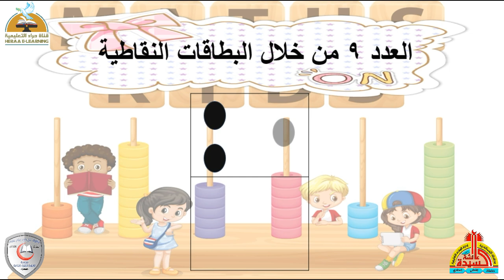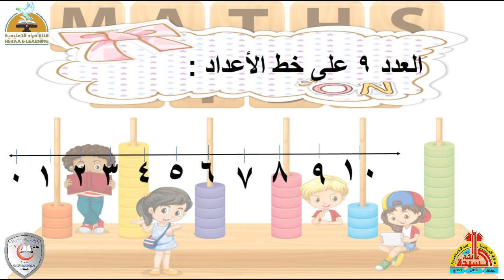العدد تسعة | الحساب المستوى الأول رياض أطفال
الانستجرام :

 / heraachannel
التليجرام :